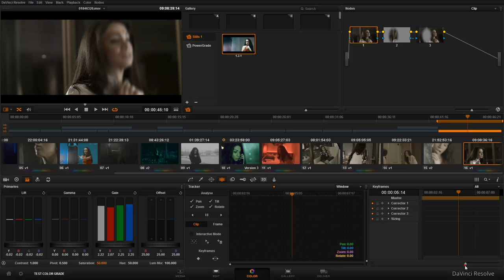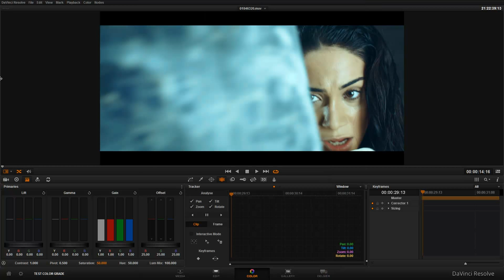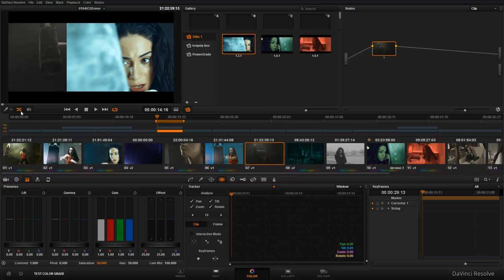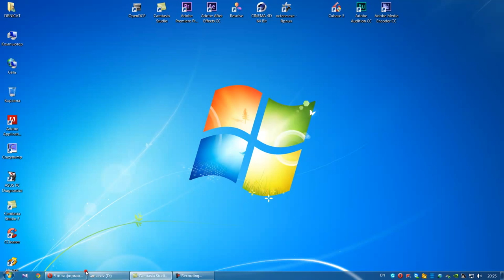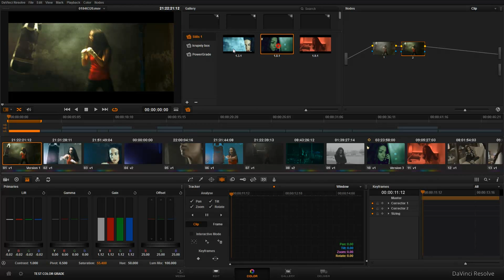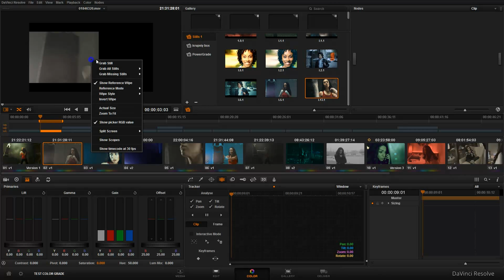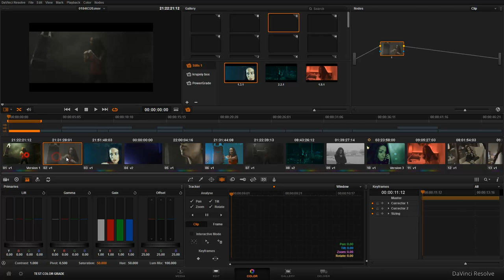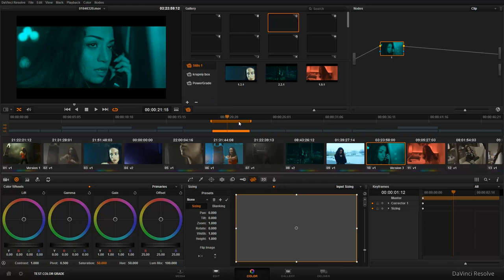курс davinci resolve 10 с доктором ниджатом-11 (stils,power grade)